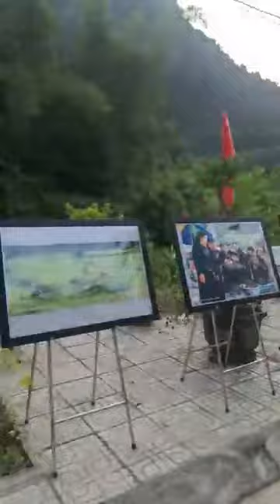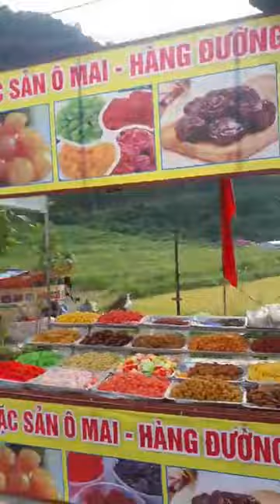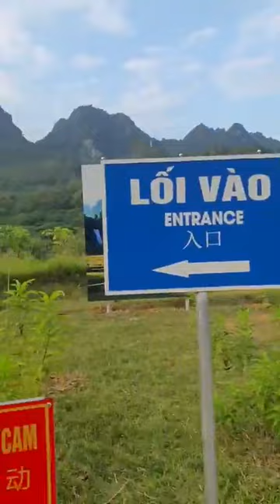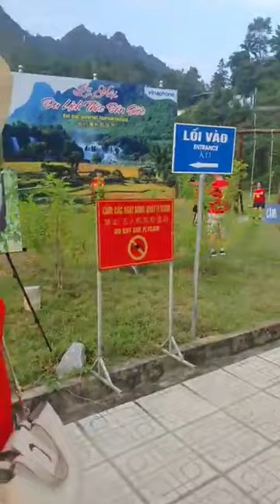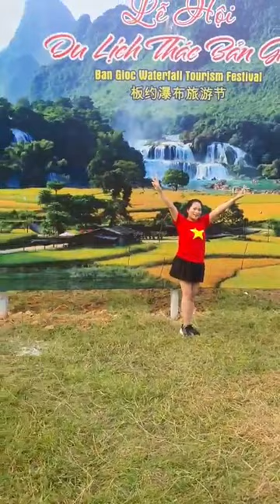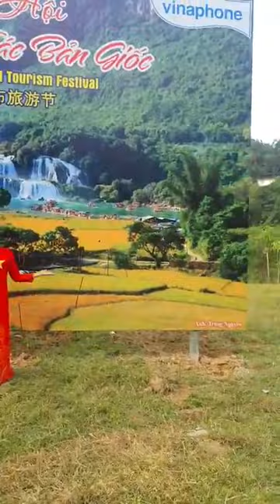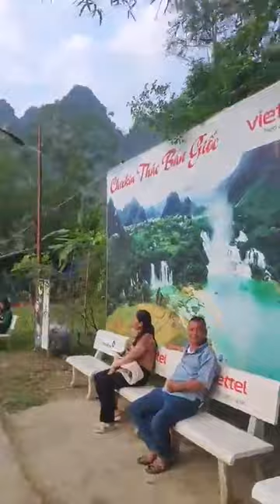Du khách đổ về Cao Bằng tham gia Lễ rước nước thiêng thác Bản Giốc